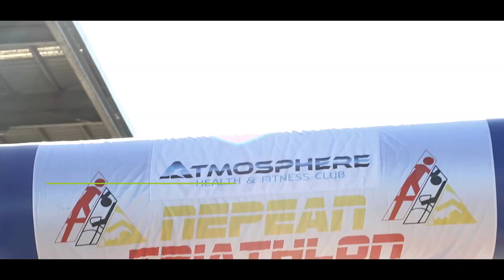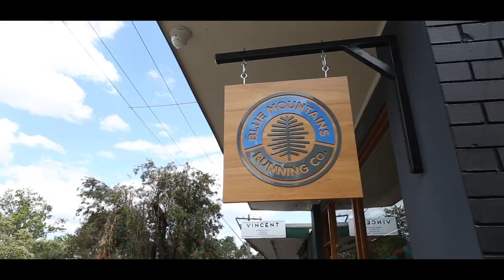2017 Atmosphere Nepean Triathlon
The unique distance of a 1km swim / 30km bike and 10km run over a flat and scenic course, makes for a fun and fast race along with the exciting feature of the handicap race for the pro field!